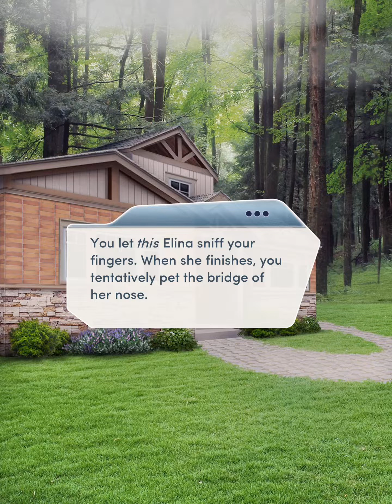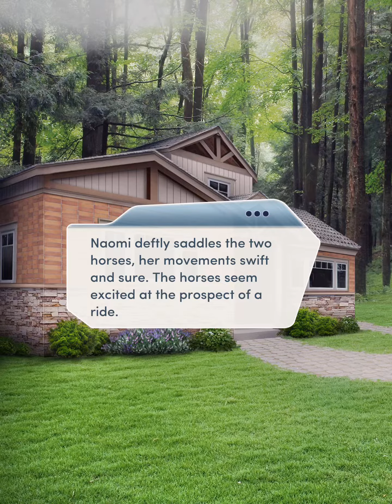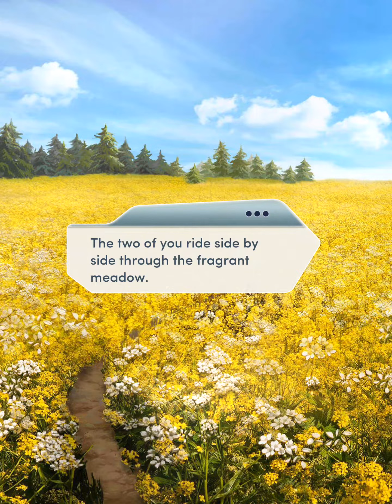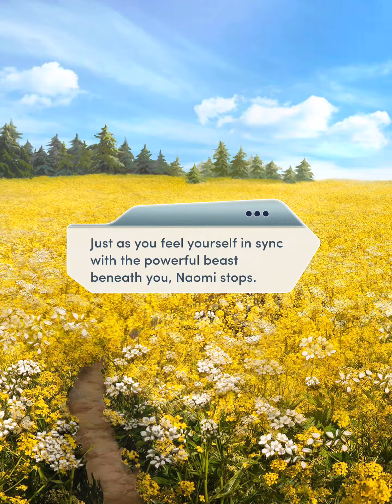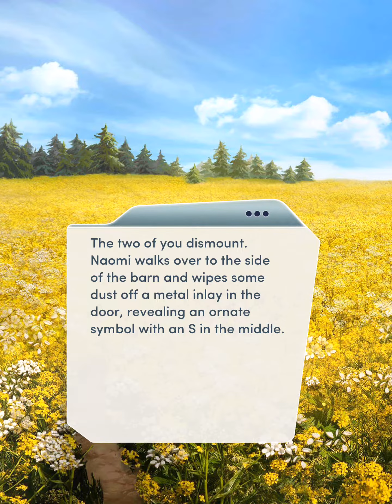Choices: Veil of Secrets Chapter 11 (Naomi)